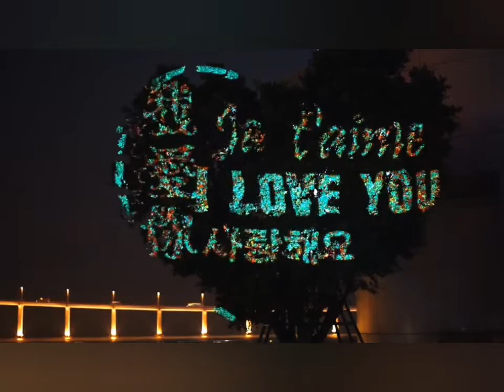Coldplay & We Are King - Human Heart *dedication film*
Love is the only thing that can touch our soul and change our heart.
Love is light for the soul.
Never give up on your love. Love like you have never been hurt.
Let go of all your pain. May your heart be open to healing.
May your star guide you to walk in the right path.

P.S.
I will always love your soul
regardless of anything.
 I want you to be happy and I'll always be waiting for your soul
Dedicated to @coldplay